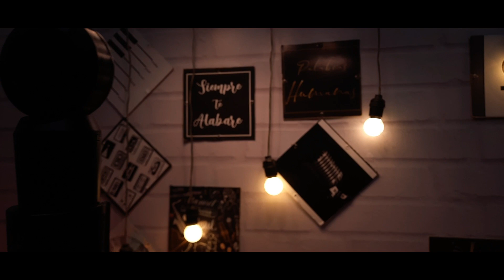SIEMPRE TE ALABARE DIANA ORTEGA - Pablo Josué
SIEMPRE TE ALABARE

Voces: Diana Ortega y Pablo Josué
Compositor: Felipe Alvarez
Edición de vídeo y escenario: Pablo Josué
Ingeniero de sonido: Helber Pinedo
Canción grabada y masterizada en ELOHIM RECORDS.
Grupo musical: ELOHIM RECORDS

Agradecemos a Dios primeramente por su amor y misericordia en este proyecto, y al ministro Osman Olascoaga propietario del estudio ELOHIM RECORDS por la producción de esta canción, mil bendiciones hoy y siempre.

Lyrics;

Exalto tu nombre
Eres mi alegría
Ante tu presencia con gozo serviré
Dios te reconozco
Me hiciste con amor
Oveja de tu prado
Pueblo tuyo soy

Y te alabare toda mi vida y te adorare de corazón.

Exalto tu nombre (exalto)
Eres mi alegría

Y te alabare toda mi vida y te adorare de corazón. (De corazón)

(Yo te alabare, siempre a ti mi Jesús)

Con acción de gracias por tus atrios entraré